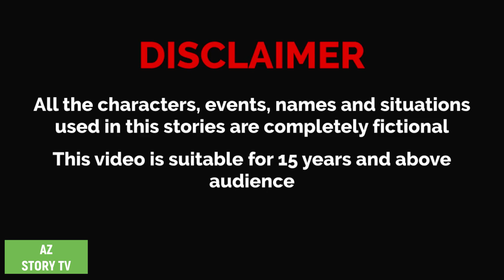Jadur kurti | Bangla Golpo | Bengali Story | AZ Story TV | যাদু কুর্তি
Animation : AZ Story TV team